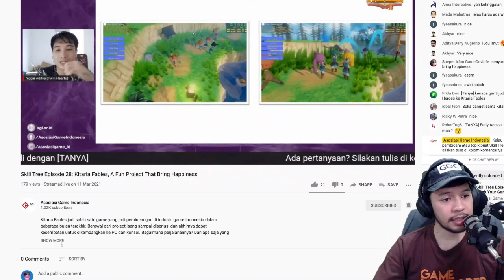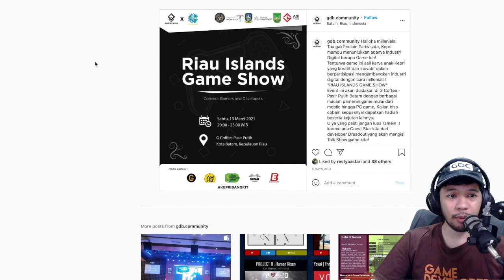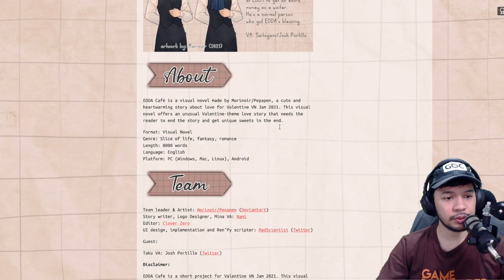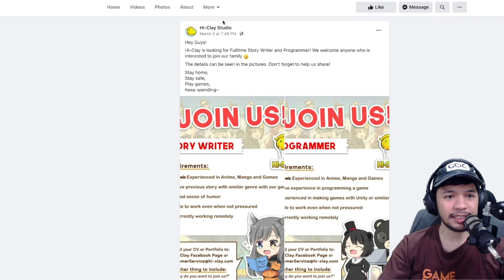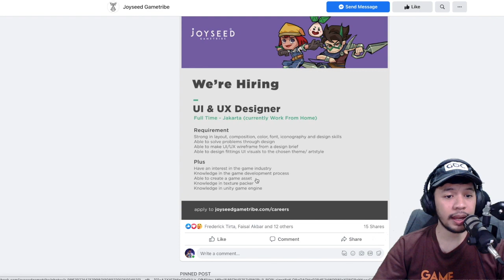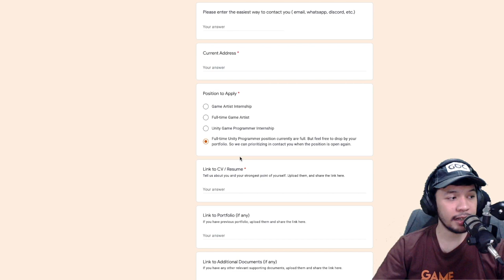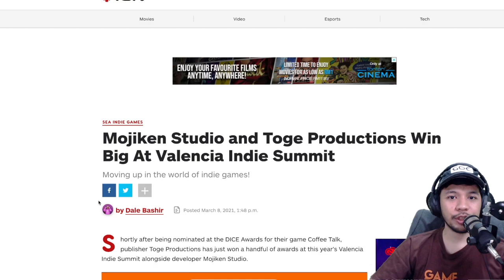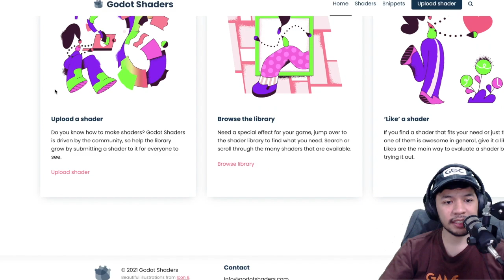Mengejutkan, Tamatin Tiba-Tiba Merilis Game Yang Dipublish Oleh Natsume Inc - GDINewsletter 33